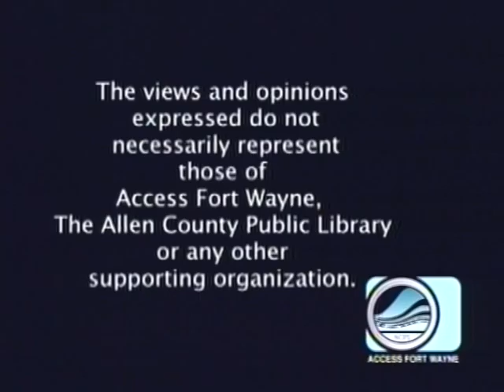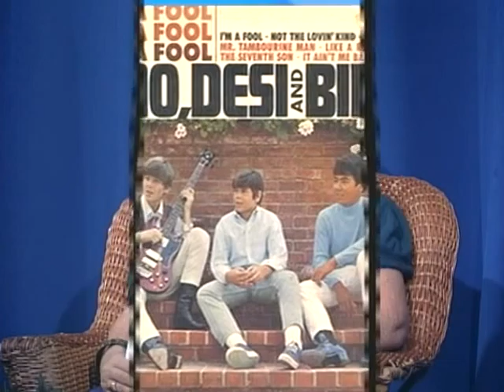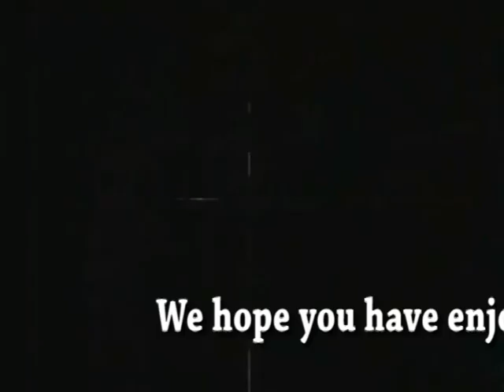Patty's Page - 300th episode, Part 3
Patty celebrates the 300th episode of Patty's Page in this third of three shows highlighting her past guests. This show will feature some of the various local and national celebrities who have appeared on Patty's Page.